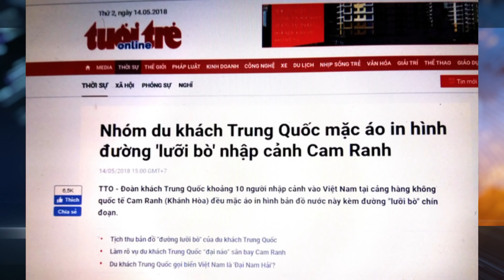Lê Anh Hùng treo Bảng Tố Cáo Hoàng Trung Hải Nơi Công Cộng ngày 23 5 2018 P 2